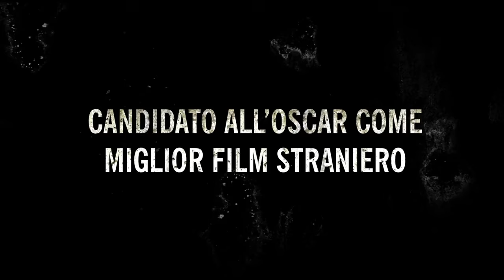In Darkness - Trailer Italiano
In Darkness

Regia: Agnieszka Holland

Cast: Robert Wieckiewicz - Benno Fürmann - Agnieszka Grochowska - Maria Schrader - Herbert Knaup - Marcin Bosak - Julia Kijowska - Jerzy Walczak - Oliwier Stanczak - Milla Bankowicz - Krzysztof Skonieczny - Kinga Preis - Olek Mincer

Trama:
"In Darkness" racconta la storia vera di Leopold Socha, operaio del sistema fognario e ladruncolo a Lvov, nella Polonia occupata dai Nazisti. Dopo essersi imbattuto in un gruppo di ebrei nelle fogne della città, Socha accetta di nasconderli per denaro. Quello che inizia come un accordo "economico" prende, però, una piega inaspettata. Tutti dovranno trovare un modo per scampare alla morte nei 14 mesi vissuti in un continuo stato di allerta.